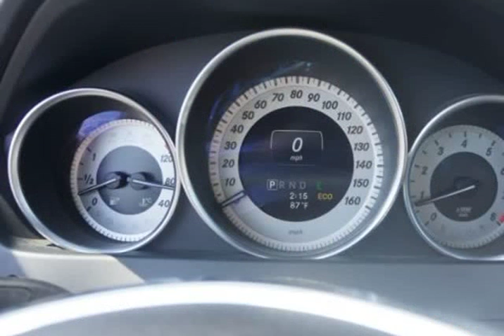2014 Mercedes-Benz C-Class C300 4MATIC Sport Sedan (Woodbridge , Virginia)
15610 Jefferson Davis Hwy Unit-108
Woodbridge